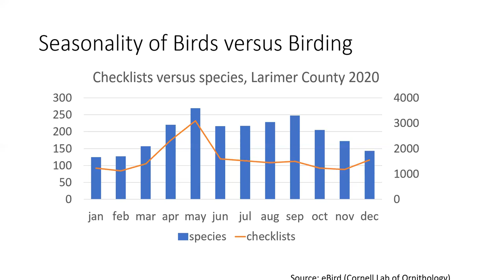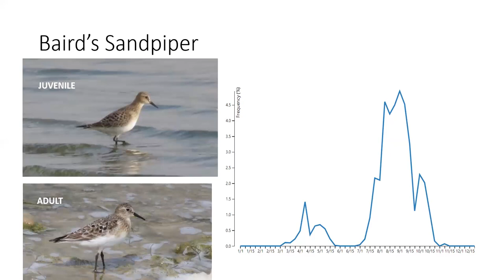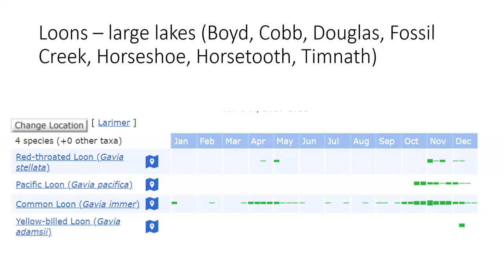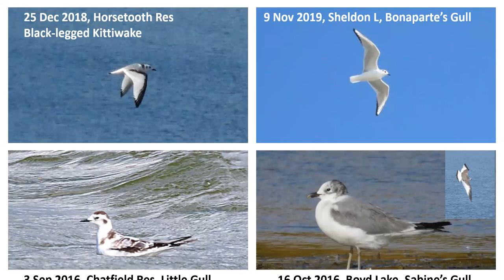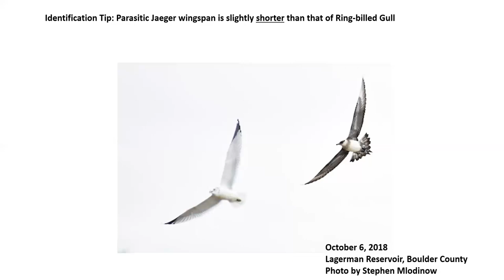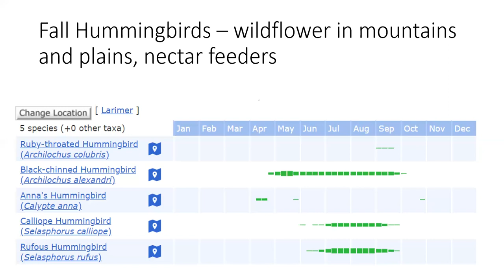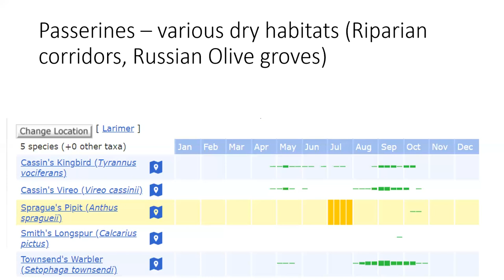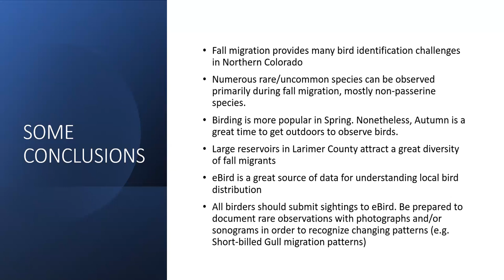Fort Collins Audubon Meeting 9/9/21 - Nick Komar presents "Fall Migration Birding in Larimer County"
Nick Komar summarizes some of the more interesting and rare species of birds that show up in our local birding area, and strategies he uses to find them. He shares what birders look for during fall migration in northern Colorado, focusing on species that only or primarily occur during fall migration (but not in spring), such as Calliope and Rufous Hummingbirds, jaegers, scoters, uncommon loons, Sabine’s and Little Gulls and certain shorebirds species like Buff-breasted Sandpiper. For each of these he briefly describes their life history, reviews their identification and indicates where to find them as they migrate south through our local birding area.

Nick Komar is the current President of Colorado Field Ornithologists (since 2019). He leads numerous birding field trips and bird identification workshops for birding organizations in Colorado. He also guides professionally for Partnership in International Birding and his own tour company Quetzal Tours, which specializes in tours to Central and South America. He works as a biologist with the Centers for Disease Control and Prevention in Fort Collins.